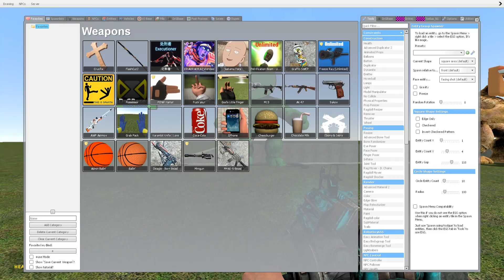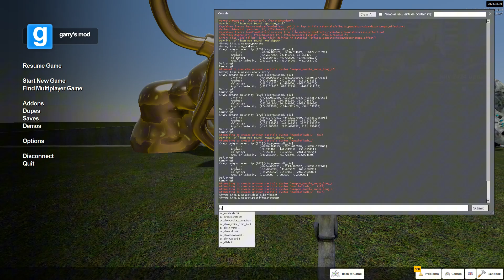SPARTAN KICKING Takes on the MONSTER FAMILY in an EPIC Showdown - Garry's Mod!